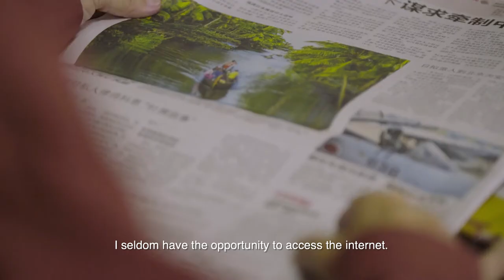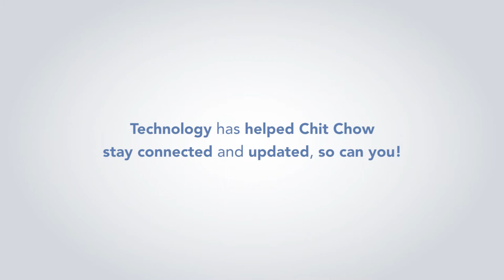IMDA Home Access Programme | Mr Yong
What is IMDA's Home Access Programme?
It aims to close the digital divide by providing affordable broadband bundle package to low-income households. Discover how Mr Yong benefited from the programme.
The Home Access Programme provides eligible households with 2 years of subsidised fibre broadband connectivity and an option to own a tablet.